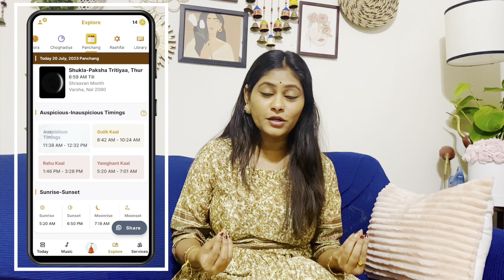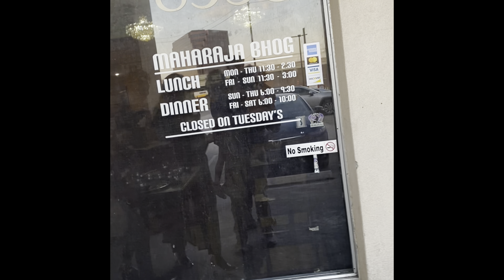ನನ್ನ birthday ಗೆ surprise ಕೊಡೋಕೆ ಎಷ್ಟು ಸರ್ಕಸ ಮಾಡಿದ್ದಾರೆ ನನ್ನ husband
Sneha